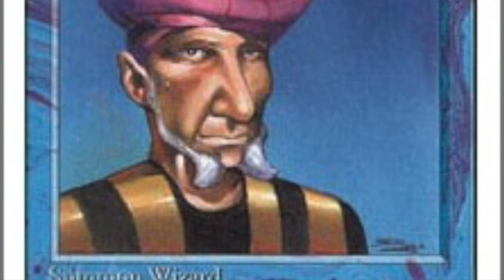Black Aggro vs Underworld Dreams | Old School Magic The Gathering 93/94 | #155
Time to bring some black Magic to the channel with two mono black brews taking each other on. My opponent is playing an aggressive build and I'm bringing a control deck to the table. Will I get trampled over by an army of Devils, Specters and Juggernauts or can I control take control before my life total is on 0?!!

04:31 Take me straight to the games!

This Old School Magic Game plays according to the Swedish B&R list, with Ravenna re-print rules. Would you like to know more about the rules? Take a look at the rules vid